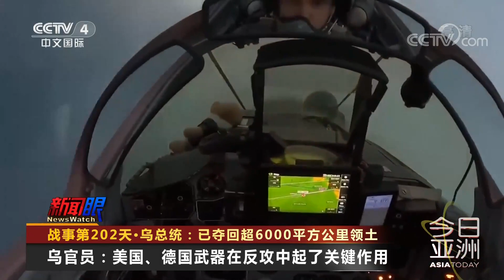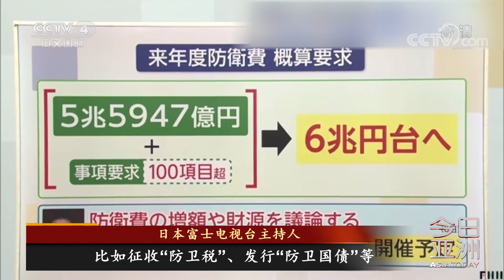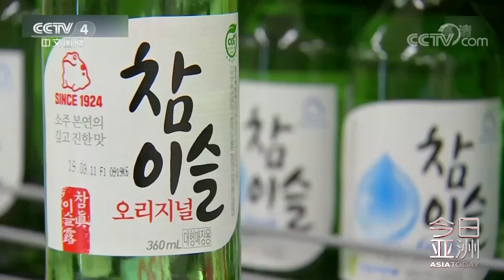战事第202天：俄乌在哈尔科夫方向激战现场曝光 20220913 |《今日亚洲》CCTV中文国际